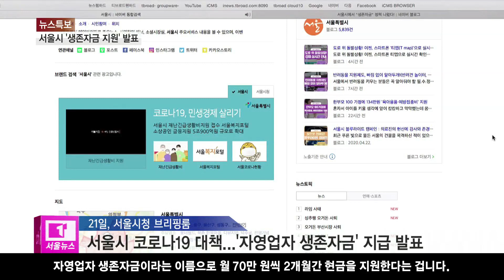[서울]서울시 코로나19 생존자금 '140만 원 현금' 지급/티브로드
서울시가 코로나19로 인한 매출급감 등
어려움을 겪는 소상공인을 지원하겠다며, 대책을 들고나왔습니
다.

자영업자 생존자금이라는 이름으로
월 70만 원씩 2개월간 현금을 지원한다는 겁니다.

-현장음(sov)박원순/ 서울시장
(서울시는 서울시민과 고난의 강을 함께 건너기 위해 4번째
결단을 했습니다.
코로나 보릿고개 넘기 위한 자영업자 생존자금을 매월 70만
원씩 2개월 현금 지원하겠다는 것입니다.)

연 매출액 2억 원 미만의
서울에 사업자 등록을 한 자영업자, 소상공인이 대상으로,
유흥, 향락, 도박 등의 일부 업종은 제외됩니다.

신청일 현재 실제 영업을 하고 있어야 하고,
매출액은 2019년 말 기준
국세청과 건강보험공단 자료를 근거로 지급됩니다.

서울시는 전체 57만 곳의 소상공업체 가운데,
72% 해당하는 41만 곳이
수혜를 받을 것으로 예상하고 있습니다.

관련 재원마련을 위해
서울시 사업 취소, 축소도 불가피한 상황.

박 시장은 이번 사업 추진에
약 6천억 원의 예산이 투입될 것으로 본다며,

서울시의회와의 논의를 통해
관련 조례 개정과 세출 구조 조정 등 예산 확보 작업을 진
행하겠다고 말했습니다.

서울시는 5월 중순부터 온라인 접수를 시작해
6월부터는 오프라인 접수를 진행할 예정입니다.
서울 뉴스 김진중입니다.

[촬영/편집- 김수영 기자]